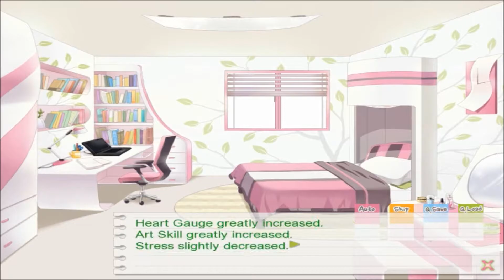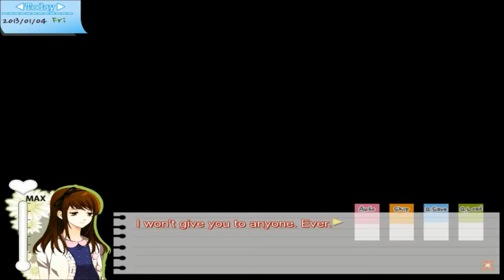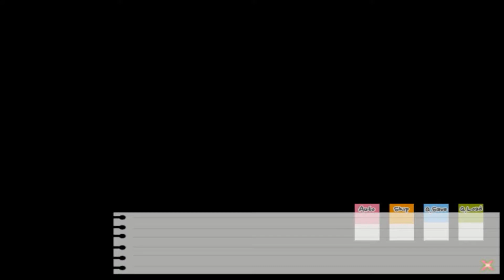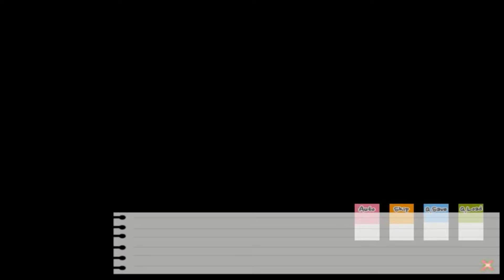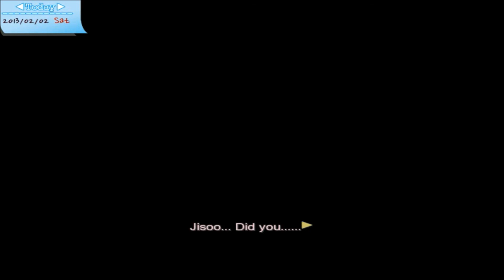Jisoo's Insane! || Dandelion [JISOO'S ROUTE] - BAD ENDING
Jisoo was creeping us out before...Now he's really insane!  Jesus!  This is why you don't get a man who's OBSESSED with you.